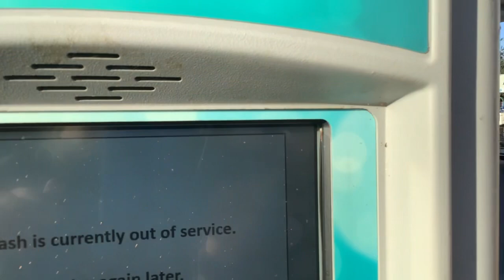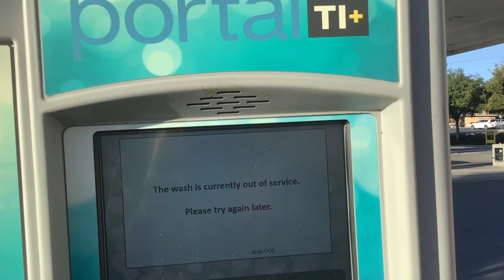Update not reedy Ryko soft gloss maxx 5